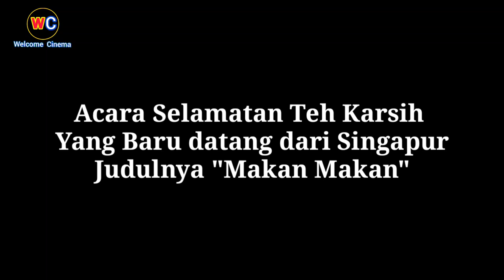BERTAHUN TAHUN DI NEGRI ORANG AKHIRNYA PULANG JUGA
● Kepada kalian yang sudah menonton vido saya, yang sudah melihat channel youtube saya
Ayo Dukung Channel ini dengan Cara :
SUBSCREBE✔️